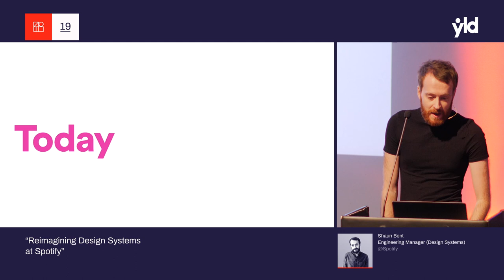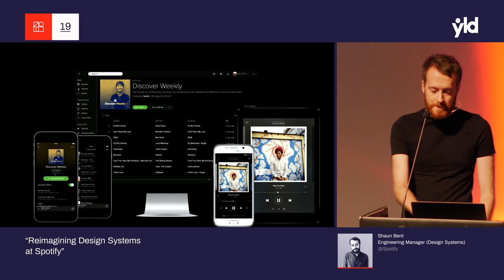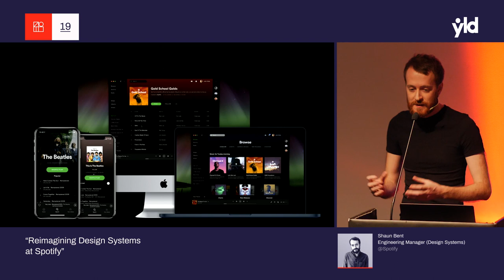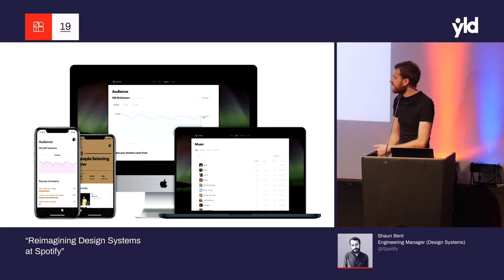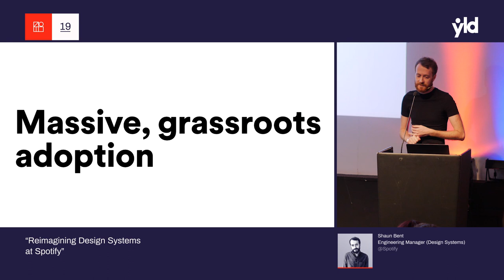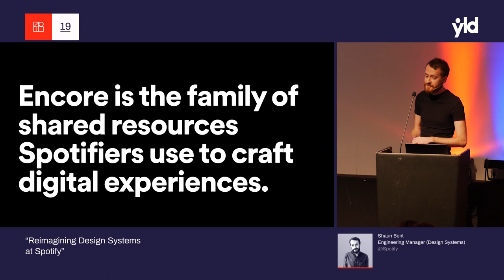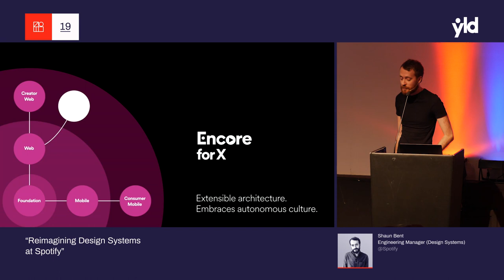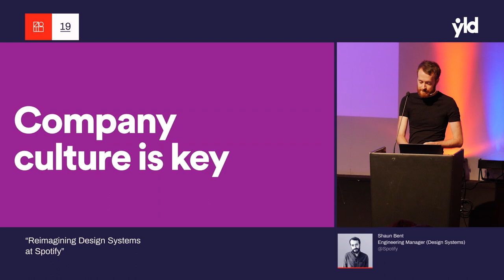Reimagining Design Systems at Spotify - Shaun Bent - Design Systems London 2019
How do you build a design system which supports a fast-paced, autonomous squad culture and works on more than 45 different platforms? How do you govern such a system? How do you handle contributions? Spotify has been on a journey reimagining what a Design System looks like for us. They're still on our journey but have scaled a steep learning curve, made mistakes and occasionally, found great success and we’re ready to share our newly acquired knowledge with the design community.